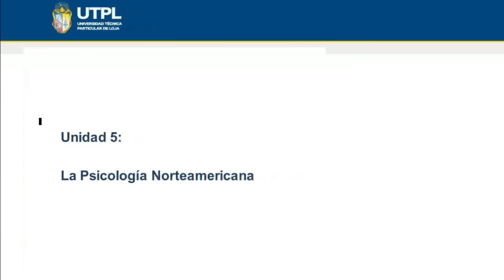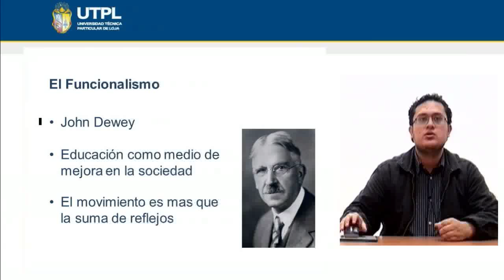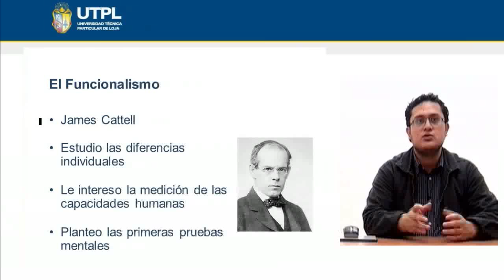UTPL LA PSICOLOGÍA MODERNA [(PSICOLOGÍA)(TEORÍAS Y SISTEMAS PSICOLÓGICOS)]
Psicología
Teorías y Sistemas Psicológicos
Tema: La psicología moderna
Ponente: Lic. Julio Alvarado Chamba